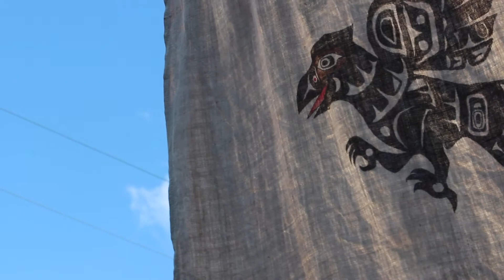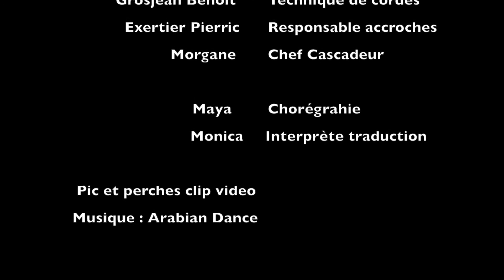Crans Montana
Tribu arboricole des montagnes

Chasseurs de télécabines, farouches, curieux, parfois agressifs, ils ont peuplés les cimes des sapins suisses ce sont les fières représentant d'une tribu arboricole. La compagnie Lumen aux commandes de cette apparition sauvage parmi bien d'autres créatures. Merci aux compagnons de branches.